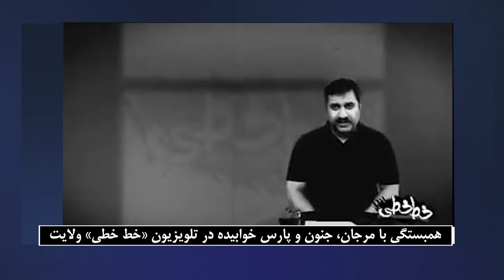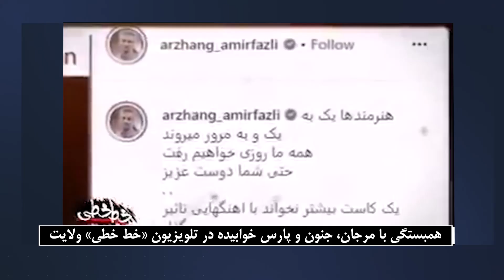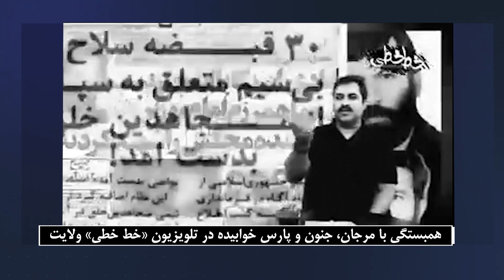موج همبستگی با مرجان شورشگر جنون بی‌پایان و سرکوبیدن به در و دیوار در ولایت خامنه‌ای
موج همبستگی با مرجان شورشگر

جنون بی‌پایان و سرکوبیدن به در و دیوار در ولایت خامنه‌ای

تهدیدهای بی‌دنده و ترمز قضاییه جلادان علیه هنرمندان

به کارگردانی یک نوچه شعبان بی‌مخ!

جیغ بنفش و تهدید و «پارس خوابیده» در برنامه اینترنتی «خط خطی» ارتجاع:

خواهش می‌کنم از قوه محترم قضاییه، از دادسرای رسانه، که برسند به داد این اوضاع

که این آدمها این‌قدر راحت از قاتلان حمایت کردند!

از افتخارات مرجان حمایت از منافقین به‌عنوان آلترناتیو جمهوری اسلامی

قاتلان ۱۷هزار است!

خانواده آن شهدای ترور دارند نگاه می‌کنند، پای تلویزیون مینشینند پس فردا

این قیافه‌های سلبریتی‌ها را می‌بینند، می‌گویند آقا این الآن از قاتل ما حمایت کرد

چرا دوباره دارین به او تریبیون می‌دهید

این یکی از خواسته‌های ما است انشاءالله در مجلس جدید هم بهش اشاره بشود

مرجان از کانون‌های شورشی منافقین حمایت می‌کرد

کسانی که در چند ثانیه موتور می‌خوابانند، بنزین می‌کشند، آتش می‌زنند

موتور را می‌فرستند روی هوا، ماشین پلیس را برمی گردانند چپه می‌کنند

به نیروی انتظامی حمله می‌کنند

افتخارات مرجان این بوده که برای سرنگونی جمهوری اسلامی دعا می‌کرده

و مسعود رجوی و مریم رجوی را الهام‌بخش خودش می‌دانسته

مرجان کمپ منافقین را رزمگاه مجاهدان آزاده و ایران دوست

و مریم رجوی را تک سوار آزادی می دانست

همبستگی با مرجان، جنون و پارس خوابیده در تلویزیون «خط خطی» ولایت:
Read more - بیشتر بخوانید:
t.ly/btGL